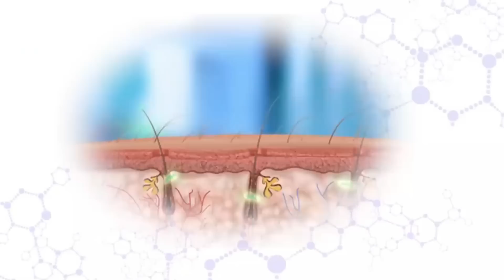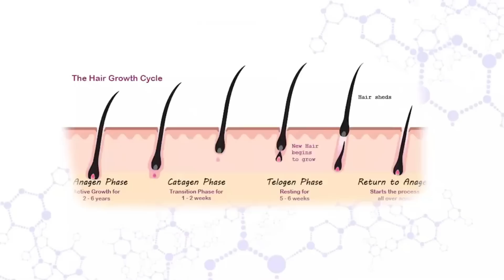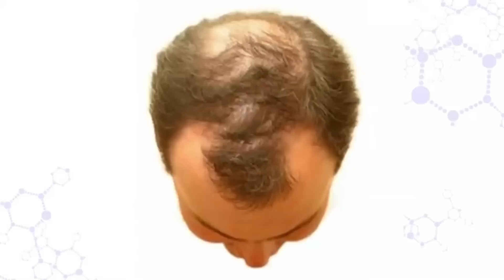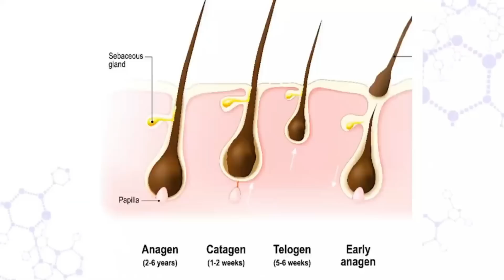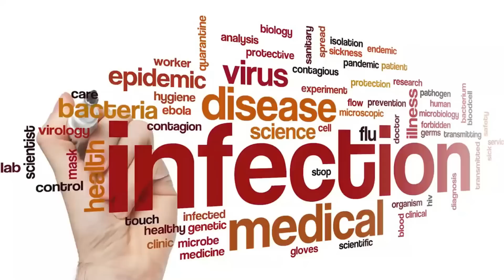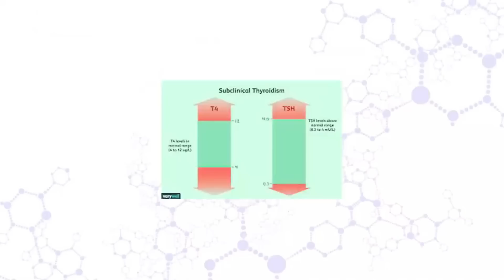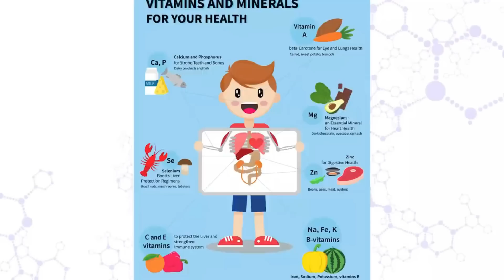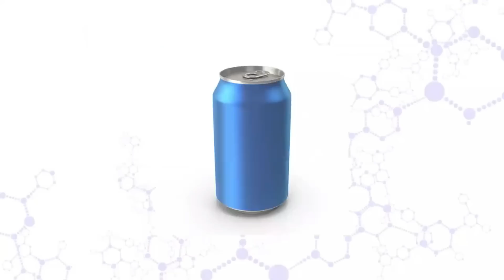थायरॉइड(Thyroid) आपके बालों पर कैसे असर डाल सकता है? | Thyroid and Hair Problem | Hair Care Tips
नमस्ते दोस्तों! आपका स्वागत है हमारे यूट्यूब चैनल पर। इस वीडियो में हम बात करेंगे थायरॉइड के बालों पर कैसे असर डाल सकता है। थायरॉइड एक आम स्वास्थ्य समस्या है जो बहुत सारे लोगों को प्रभावित करती है, और इसका सीधा असर हमारे बालों पर पड़ता है। इस वीडियो में हमारे प्रमुख विशेषज्ञ, डॉ. तन्वी मयूर पटेल, आपको बताएंगे कि थायरॉइड से जुड़े बालों के समस्याओं का समाधान कैसे किया जा सकता है।

इस वीडियो में आप थायरॉइड के प्रमुख लक्षणों के बारे में जानेंगे, जिनमें से एक है बालों का झड़ना और कमजोर होना। हम आपको बताएंगे कि थायरॉइड के असामान्य स्तर के कारण बालों को कैसे प्रभावित किया जाता है और क्या संभव है कि थायरॉइड के समस्याओं का उपचार करके आप अपने बालों को स्वस्थ और मजबूत बना सकें।

In this informative video, Dr. Tanvi Mayur Patel explains the impact of thyroid on your hair and provides valuable insights on hair care tips. Thyroid imbalances can lead to various hair problems, including hair loss, thinning, dryness, and brittleness. Understanding the connection between thyroid and hair health is crucial for effective management and treatment.

Dr. Tanvi Mayur Patel, an expert in the field, discusses the underlying causes of hair problems related to thyroid dysfunction and offers practical solutions to improve hair health. She shares her expertise on the importance of a balanced diet, proper hydration, stress management, and the use of suitable hair care products.

Whether you are experiencing hair issues due to thyroid imbalances or seeking preventive measures, this video is a must-watch. Dr. Tanvi Mayur Patel's professional advice and hair care tips will empower you to take control of your hair health and enhance its vitality. Don't let thyroid-related hair problems hold you back – join us and unlock the secrets to healthy and beautiful hair!

1 Rupal Apartment, Samarth Ramdas Marg, Off 10th Road, JVPD, Juhu, Mumbai, India

dr tanvi mayur patel,hair care,thyroid and hair loss,hair growth tips,thyroid kya hota hai,balon ki care kaise karen,hair care tips for girls,balon ki dekhbhal kaise karen,how to stop hair fall due to thyroid naturally,thyroid hair loss regrowth,How can I control hair loss from thyroid?,How to Reverse Hair Loss Related to Thyroid,How to Prevent Hair Loss Due to Thyroid,hair care tips,endocrinologist in mumbai